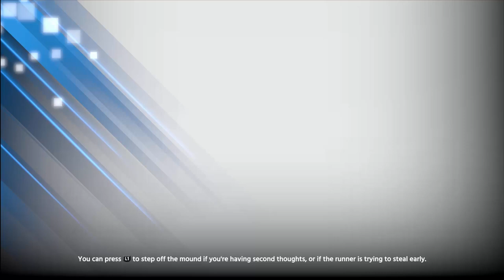WALK OFF!!! | MLB the Show 18 0 Overall Franchise Rebuild (EP 10)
This game was back and forth versus the Cardinals! Can't believe it ended this way!